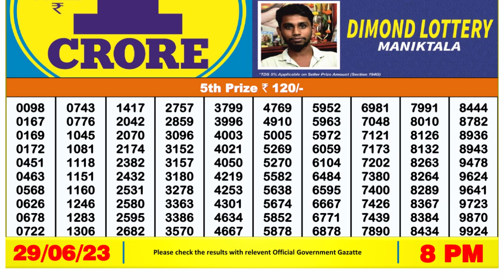Dear Lottery Sambad 8pm today 29.06.23 Nagaland State Lottery Result